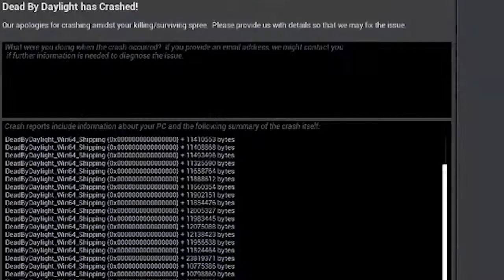Dead by Daylight is a Stable Game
haha horror game go brr